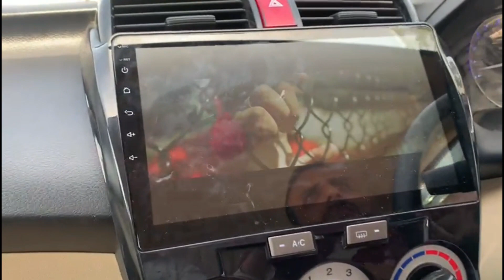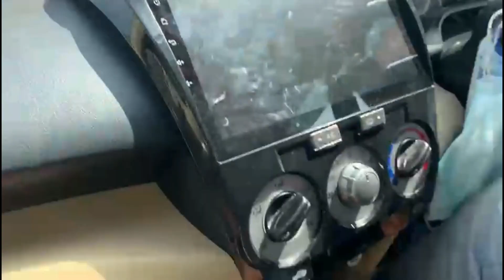Brown American Fantail la aey :)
Hey :)

friends this is my another video about fancy pigeons, in this video i will show you my another fancy pigeon which is brown